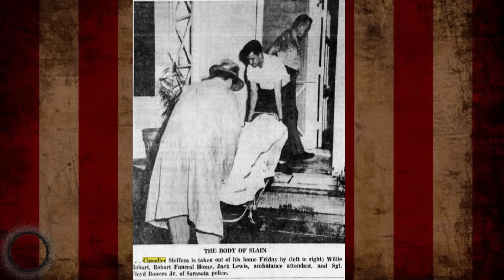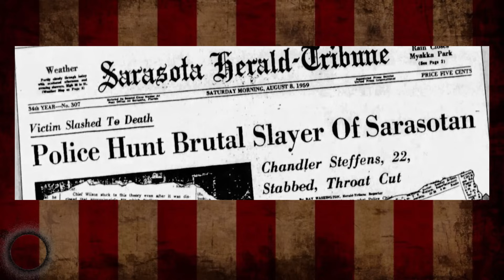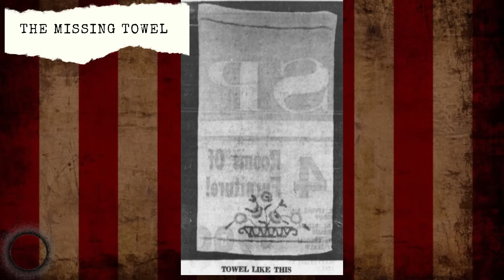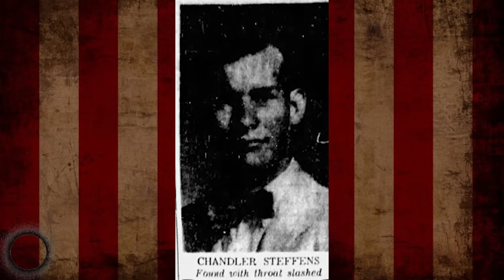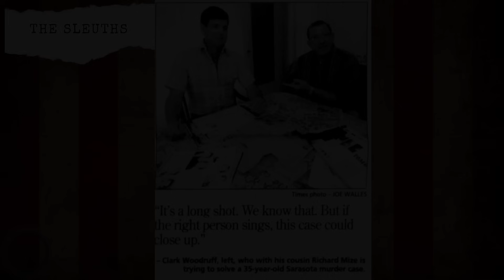The Sarasota Mummy Murder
SOCIALS